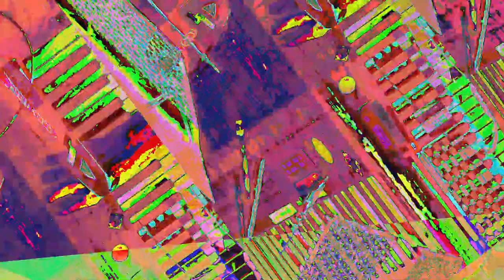[EPILEPSY WARNING] Movie 23 07 25 01h56m12s